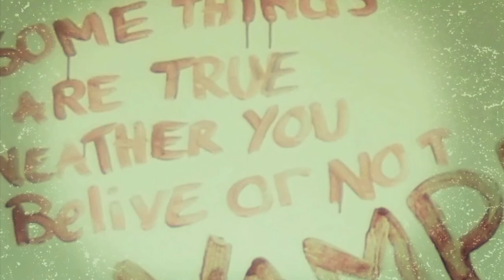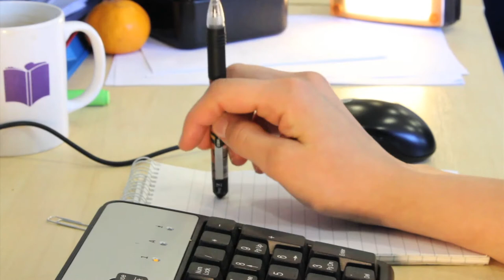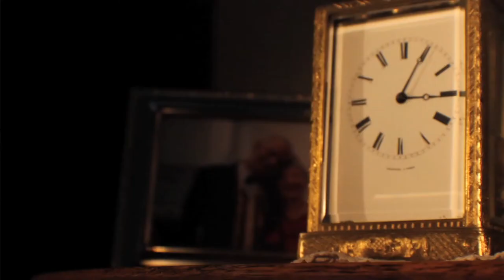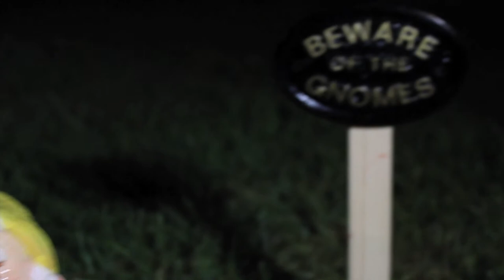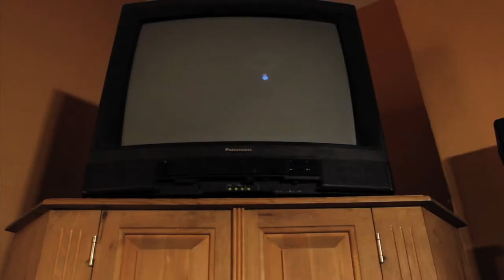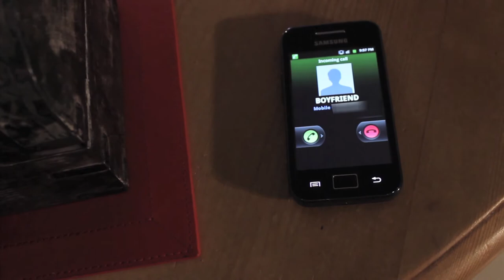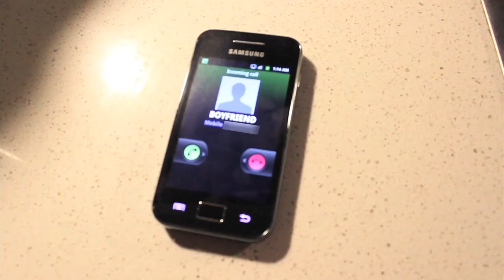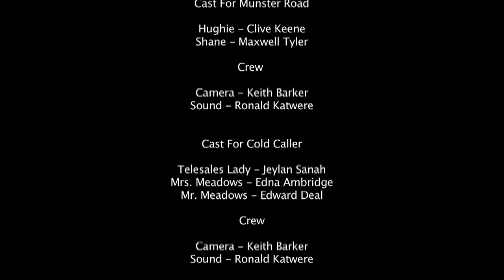Munster Road (A Short Film Horror Anthology)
Shane and Hughie end up in Munster Road, will they make it out in one piece?
Written and Directed by Keith Barker
Produced by Ronald Katwere and Keith Barker
An R n' K Production